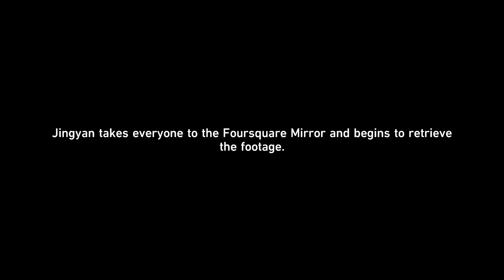Honkai: Star Rail - Companion Mission: A Knight Stranger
Quite a strange mission